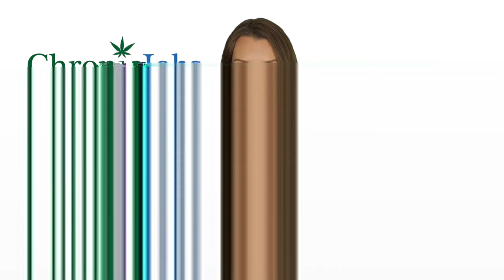Westerville Marijuana Jobs